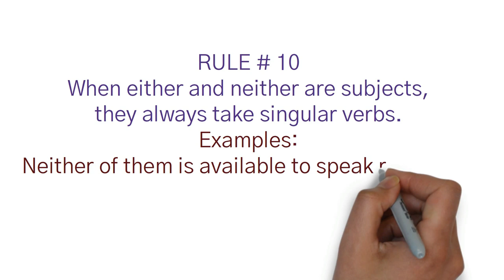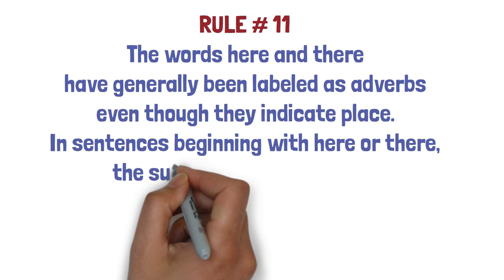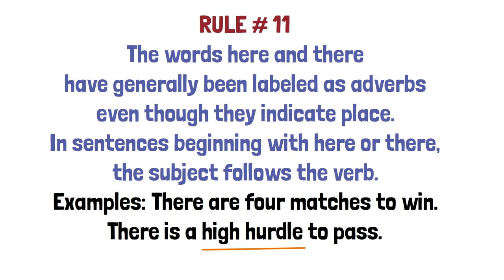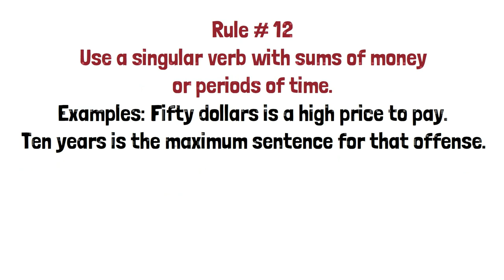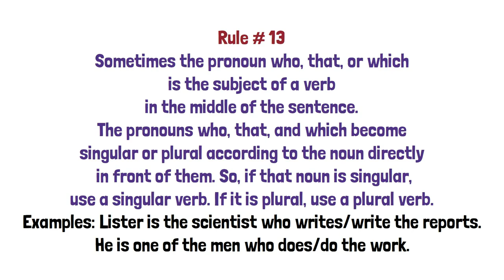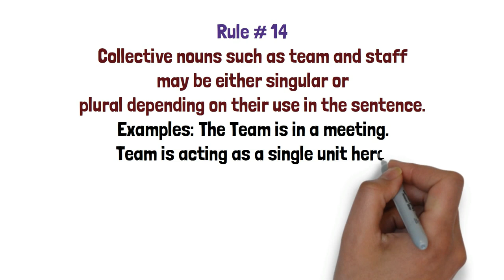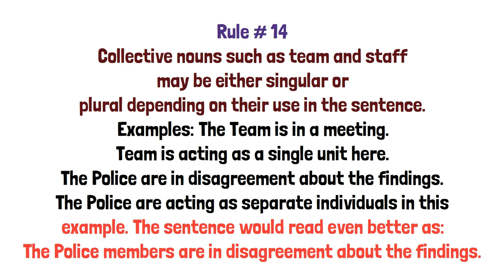Subject-verb agreement#basic rules for subject-verb agreement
Subject-verb agreement is a grammatical rule that states that the verb in a sentence must agree in number with the subject of that sentence. In other words, if the subject is singular, the verb must be singular, and if the subject is plural, the verb must be plural. Here are some basic rules for subject-verb agreement:

Singular subjects take singular verbs:
Plural subjects take plural verbs
Compound subjects connected by "and" usually take a plural verb
When compound subjects are connected by "or" or "nor," use the verb that agrees with the subject closest to the verb:
Indefinite pronouns like "everyone," "nobody," "someone," and "each" are usually singular and take singular verbs
Collective nouns like "team," "family," or "committee" can take a singular or plural verb depending on whether the group is acting as a single entity or as individuals:
Some nouns that are plural in form but singular in meaning take singular verbs
When the subject is a fraction or percentage, the verb agrees with the noun after "of"
Titles of books, movies, and other works usually take singular verbs
Remember that subject-verb agreement is a fundamental aspect of English grammar and is crucial for clear and effective communication. Make sure to pay attention to the number (singular or plural) of your subjects and select the appropriate verb form accordingly.